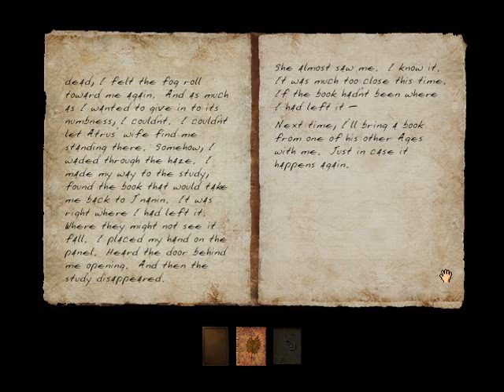Let's Play Myst III: Exile | Pt. 10 - Turn, Turn, Turn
The second half of the vid gets a little repetitive with one of the puzzles. Skip to the end if you've got no patience whatsoever and hate puzzle-solving.